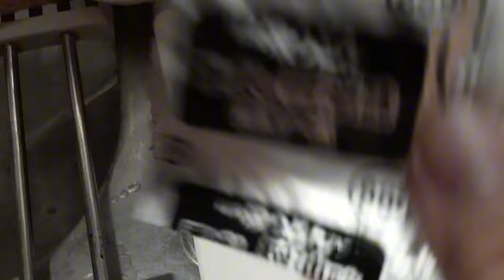The Essence Of Stir-fry Udon Noodles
Ingredients:

・ 40g cabbage
・108g pork cutlets
・ 50ml water
・ powder sauce
・ 2 pack of udon noodles
・ salad oil
・ pepper

Procedure:

1. Cut the cabbage into bite-sized pieces and the pork into bite-sized pieces.

2. Heat salad oil in a frying pan over medium heat, add the pork and stir fry. When the meat changes color , add the cabbage and continue to stir fry.

3. Add the noodles to 2, add 50ml of water for loosening, and stir fry while loosening until the water has evaporated.

4. Add the powder sauce, mix evenly, and serve on a plate.

Add carrots and onions as well. The only thing I put in was cabbage because that was the only thing available in our kitchen when I cooked the udon noodles.